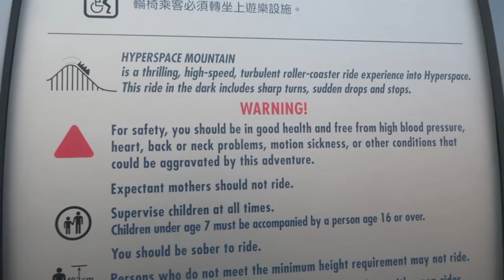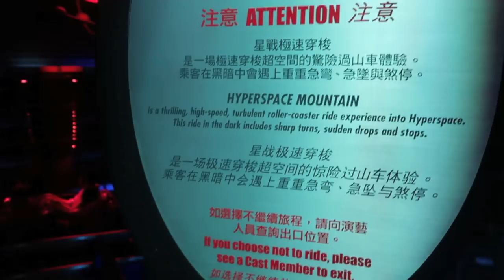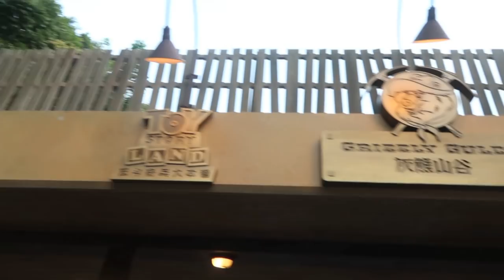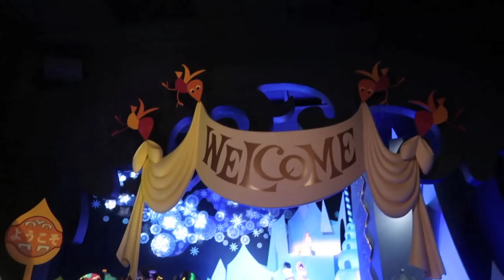A WHOLE DAY IN DISNEYLAND HONGKONG VLOG (DAY 21)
A whole day in Disneyland is what I look for whenever I am travelling to any country that has disneyland. I am a sucker for anything disney specially disneyland. This is my third Disney experience and 2nd time in HongKong Disneyland and I still get excited whenever it is Disney Day. I believe one can never be too grown up for Disneyland. I hope you liked my Disney Vlog. :)